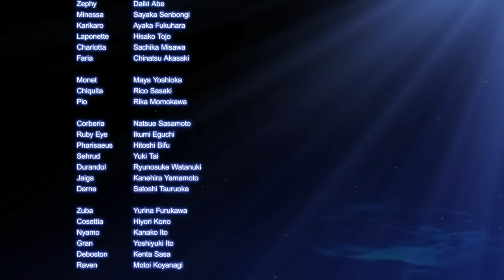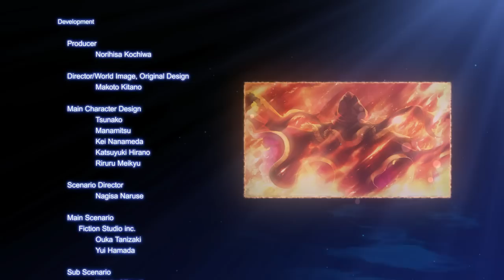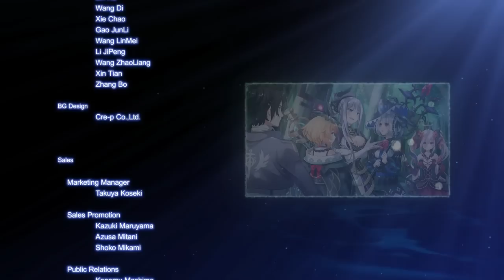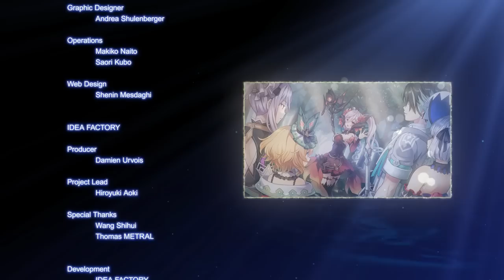Dragon Star Varnir Walkthrough (English | Japanese Voice | Hard) Part 31 - Final Boss + True Ending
Dragon Star Varnir 竜星のヴァルニール  Ecdysis of the Dragon Final Chapter Final Boss True Ending Laponette Character Ending Epilogue Gameplay Walkthrough Hard Difficulty No Commentary English Subtitle Japanese Voice | Dub | Audio 60fps PS4Pro PC 1080p Galapagos JRPG

~ STORY ~
In a world where the bones of an ancient beast tower over the land...

Zephy, a young warrior, is part of a respected group whose role is to hunt and kill witches – a group of people cursed with the affliction of giving birth to dragons. When he is almost killed on one of these hunting missions, two mysterious witches save him from the brink of death by feeding him the blood of a dragon.

Granted new magic abilities thanks to their efforts, he soon finds his fate intertwined with that of the witches and reluctantly joins them to fight against the Empire he once served, vicious dragon hunters, and a witch more powerful than any in existence.

Can they fight against all of this and save themselves, or will his new allies succumb to the dragon’s curse?

Japanese Voice Cast:
- Daiki Abe as Zefy (designed by Riruru Meikyū)
- Sayaka Senbongi as Minessa (designed by Hyperdimesnion Neptunia's Manamitsu)
- Ayaka Fukuhara as Karikaro (designed by Mary Skelter and Death end re;Quest's Kei Nanameda)
- Hisako Tōjō as Laponette (designed by Record of Agarest War and Genkai Tokki's Katsuyuki Hirano)
- Sachika Misawa as Charlotta (designed by Fairy Fencer's Tsunako)